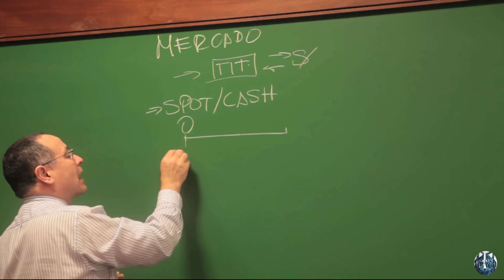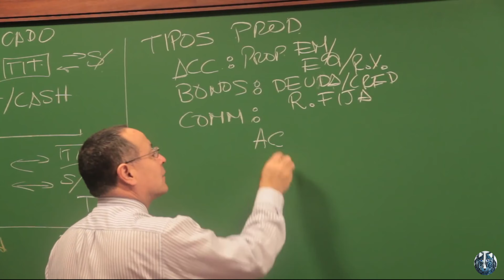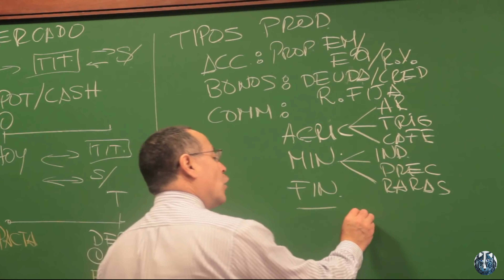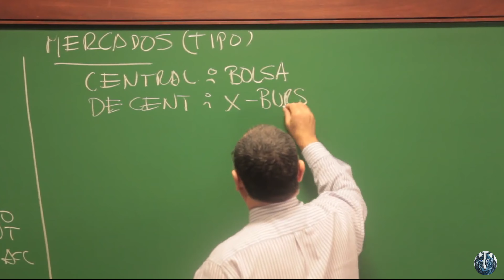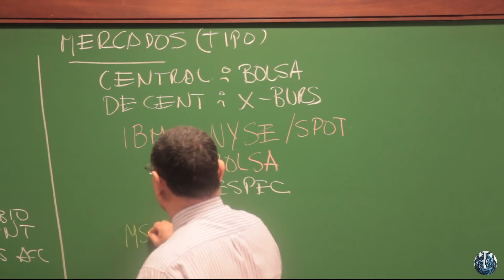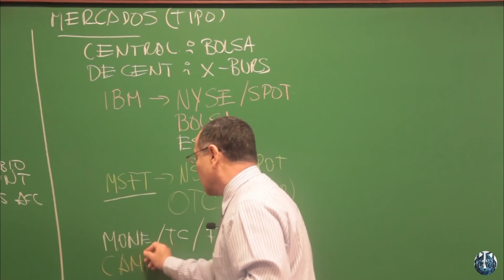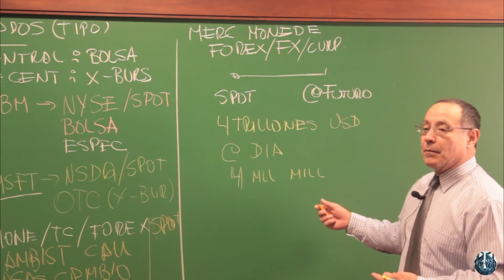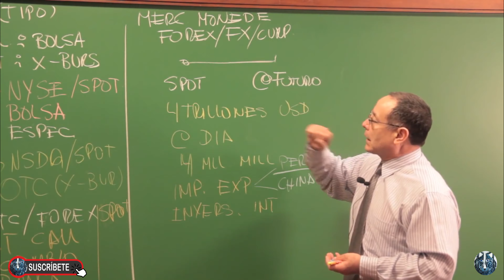Introducción a los Mercados Financieros Mercados y Productos Como operan esos Mercados Tipos de oper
Mod01-01 Introducción a los Mercados Financieros Mercados y Productos Como operan esos Mercados Tipos de operaciones
Introducción a los Mercados Financieros: Mercados y Productos.- Comprenderá que el sistema financiero canaliza el ahorro y lo transforma en inversión y/o consumo a través de: agentes, productos, intermediarios y mercados. Estos últimos constituyen el lugar físico/electrónico donde se emiten por primera vez y posteriormente se intercambian los instrumentos/productos financieros (activos o contratos). De esta forma se permite que dichos productos/instrumentos sean líquidos y estén valorados adecuadamente, logrando una adecuada eficiencia del sistema financiero.

Mod01-02 Analizaremos el mercado Forex Mercado de monedas Operaciones SPOT y Usos de Mercados Derivados Mercados a Futuro  Mercado de Commodities Mercado Forex

Mod02-01 Análisis Grafico de cómo funcionan Los contratos de Mercados a Futuro de moneda Precio Forward de moneda Análisis de cuanto se gana o se pierde

Mod02-02 Graficando simultáneamente la Grafica de compra y venta de Forward Ganancias o Pérdidas por unidad Contrato de compraventa forward Contraste entre comprador y vendedor. Cubrimiento Especulación al comprar Forward

Mod02-03 Veamos el uso de forwards de compra o venta para la cobertura de cuentas por cobrar o cuentas por pagar

Mod02-04 Veamos las OPCIONES Continuando con derivados de moneda hablaremos de Opciones de compra Definición Grafica de Opciones  Concepto de Prima de pago

Mod03-01 Veremos Opciones de moneda Definir los Contratos financieros que se parecen a los forward y futuros pero tienen una cláusula Opción de compra